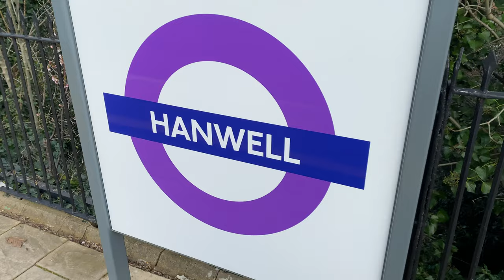Class 230, IET & a Class 345 passing though Hanwell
On the 07/03/24, I have managed to film a GWR Class 230 (D stock), a GWR IET, and an Elizabeth Line Class 345 passing though Hanwell in a single video.

At the time of filming, the GWR Class 230s were the latest addition to their fleet of trains, and they are powered by batteries rather than diesel or electric.